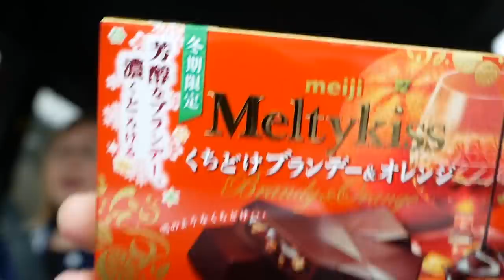【International Couple】What's Funny about Skiing/Snowboarding with my German Wife!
A snowboarding/skiing trip can be so much fun as an international couple!
We went to Winghills Shiratori Resort in Gifu for a day of skiing and snowboarding in Japan.
It was way to warm and soon the snow turned into a white soup. Still, we manage to have a lot of fun!

【Reserve Accommodation for your trip】

【LT VLOG Gear】

Lens: Olympus 12-40 mm f2.8 pro

Action Camera: Osmo Action

Action Camera Microphone: DJI Microphone